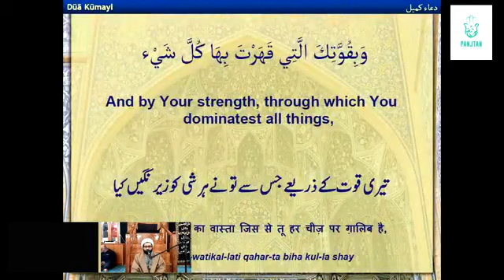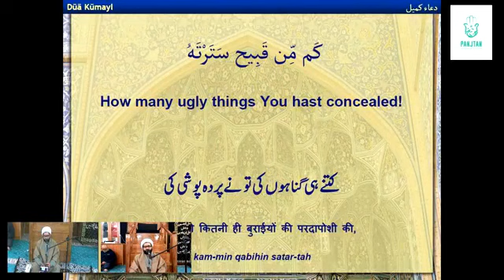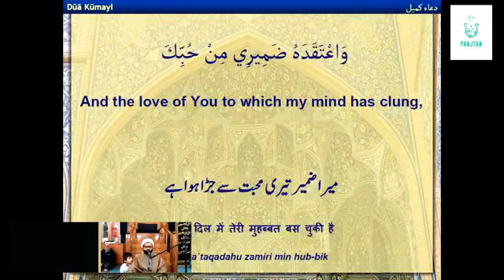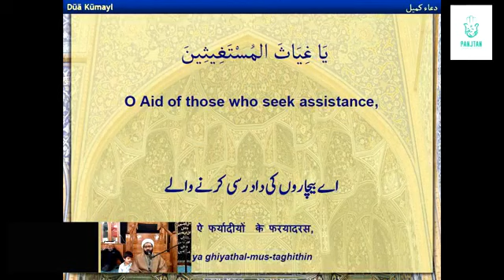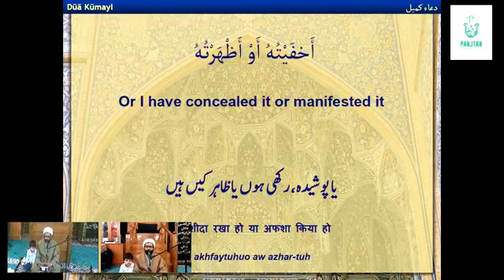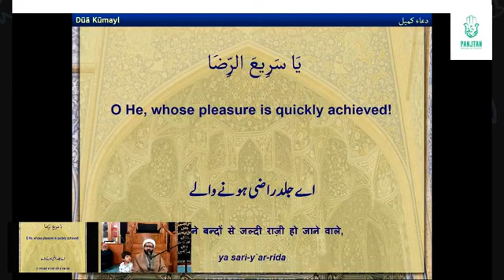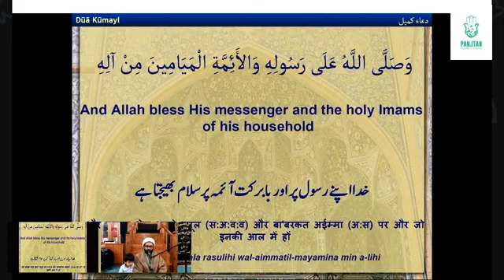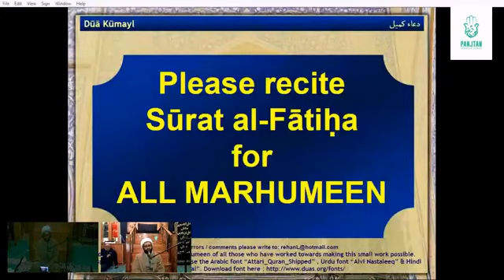Dua e Kumail | Masaib e Hazrat Mohsin & Bibi Fatima (sa) | Maulana Kumail Mehdavi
دُعائے کمیل
مصائب حضرت محسنؑ اور بی بی فاطمہ (س)